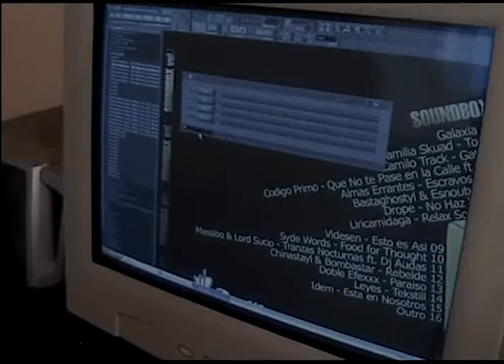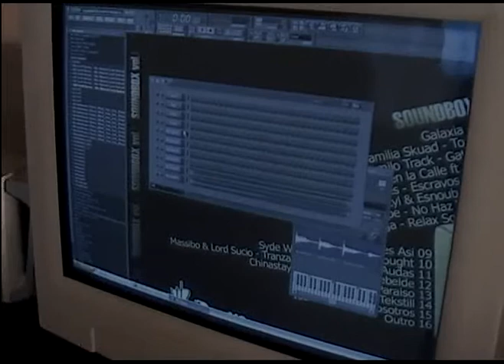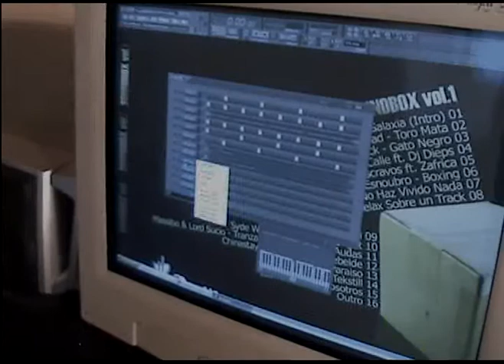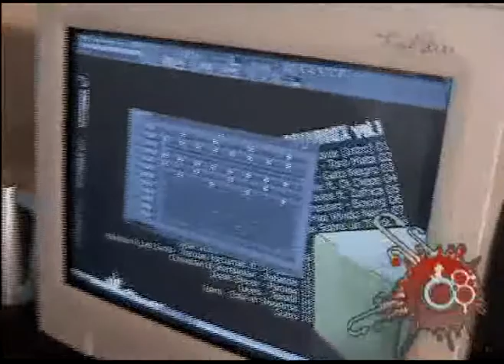entrevista a DANNY TEKS 2do capitulo KINTAZONA TV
segunda parte entrevista beatmaker danny teks